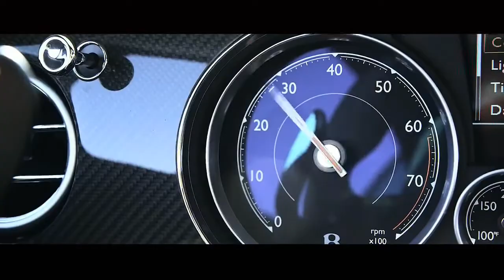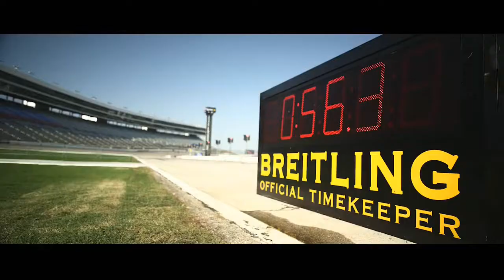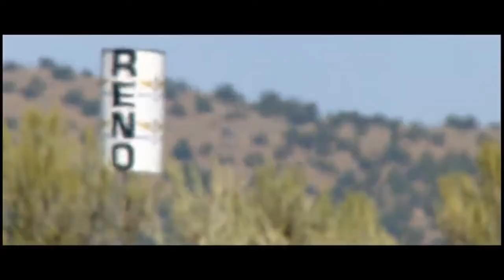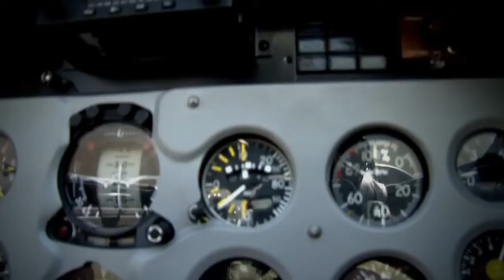Italo disco Modern Talking - Dont cry my lady love. fly extreme world sport